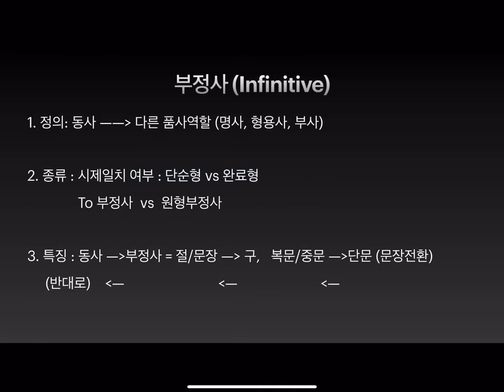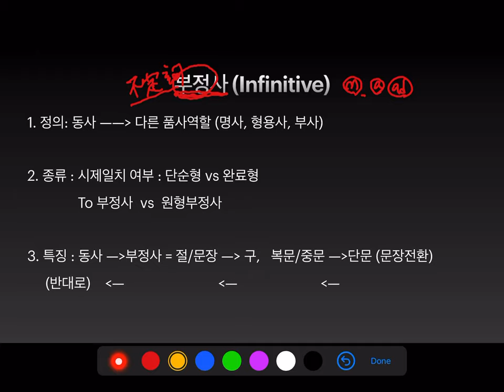영문법 9-1 부정사(Infinitive)